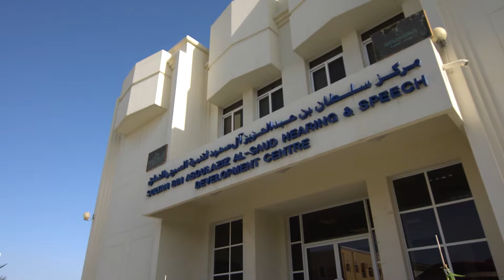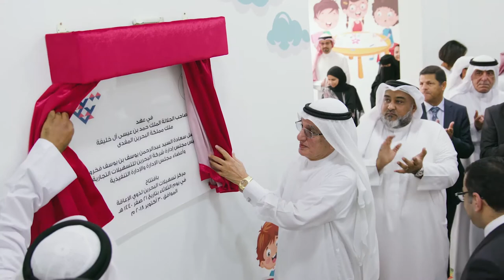مساهمات شركة البحرين للتسهيلات التجارية 2018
حب العطاء هو الدافع الذي يجعلنا نعمل بشغف كل يوم، فكلما زدنا نمواً زادت مسؤوليتنا تجاه المجتمع البحريني. خلال عام 2018 قررنا أن نستكمل دعما لمختلف فئات المجتمع المدني لتطوير نشاطها ومبادراتها وتشجعهم على خدمة المزيد.